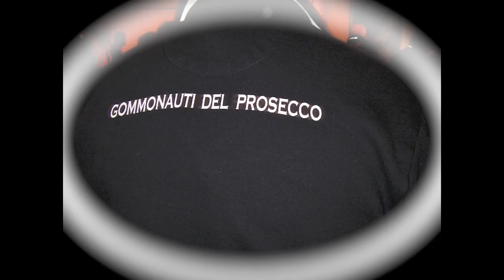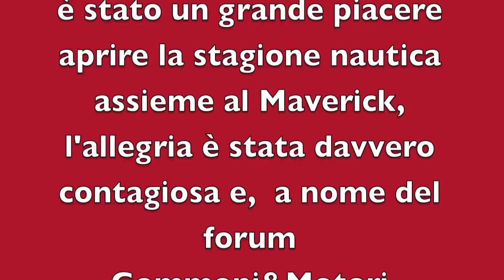le " Osterie " di Chioggia  con il Nauticlub Maverick.
Grazie di tutto per la genuina simpatia e complimenti allo Staff per come hanno saputo organizzare e gestire .240 partecipanti con 40 gommoni. By Jebo & Gommoni&Motori.